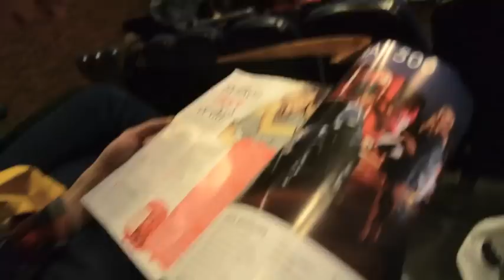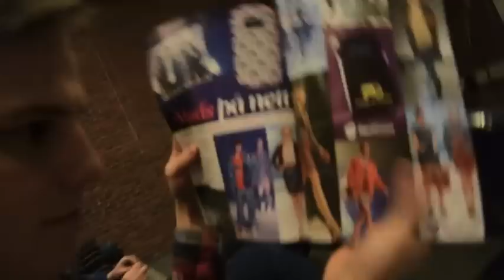Turné med Rjotløs og Real When Shared